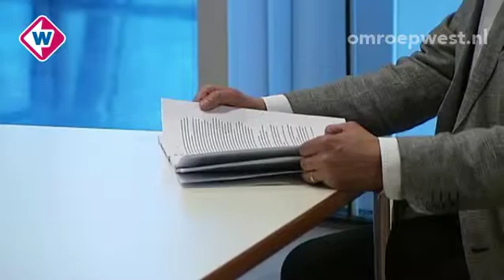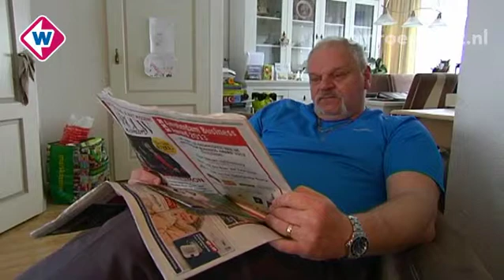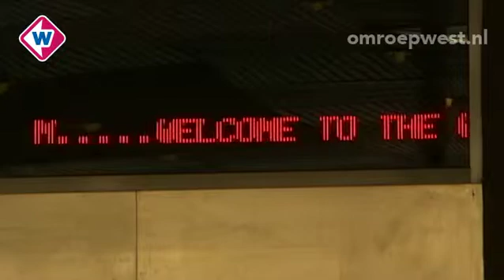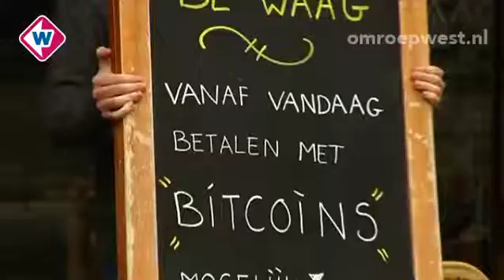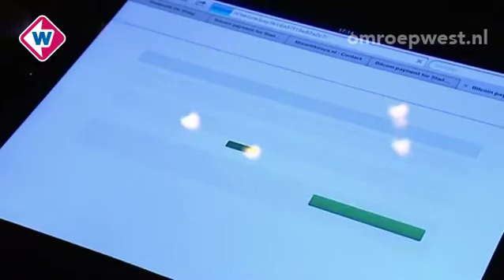TV West Nieuws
Vrijdag 5 april 2013, 07.00 uur:
* Rapport over NAF-terrein
* Bemiddelaar voor aanpakken pesten
* Gemeente Den Haag knapt World Forum op